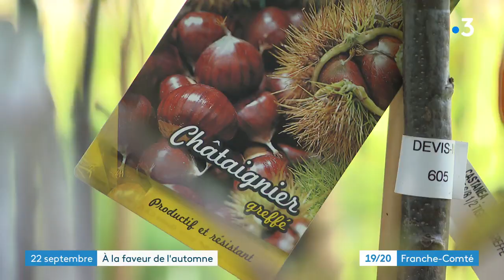Saison : l'automne s'installe dans notre quotidien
C'est un nouveau chapitre dans le livre des saisons, l'automne s'installe dans notre quotidien. Les prochaines semaines se préparent dans les jardins. Frédéric Buridant et Antoine Laroche se sont rendus à Vesoul en Haute-Saône